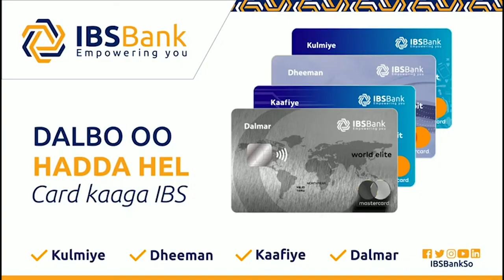Dadkii dhibaatada loo geystay oo kufarxay soo Qabashada gacan kudhiiglihii dhibaatada ugeestay.